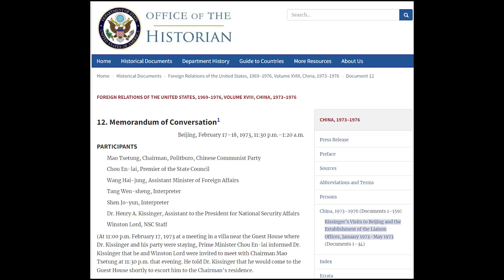演變紅色基因，置换美国的下一代，王滬寧又出了什麽新招數？網上號稱“白紙一代”的黃意誠你舉得白紙在哪裏？《建民論推墻2047》